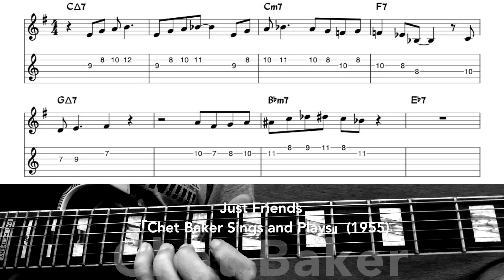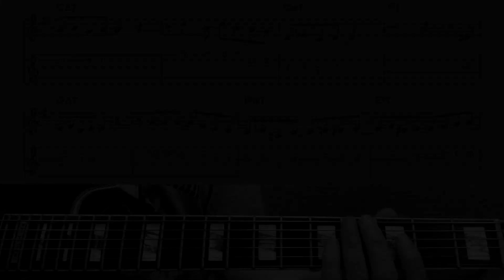Chet Baker - Just Friends - Solo(Transcription)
Just Friends(Chet Baker Solo Transcription)
from 「Chet Baker Sings and Plays With Bud Shank, Russ Freeman and Strings」(1955)